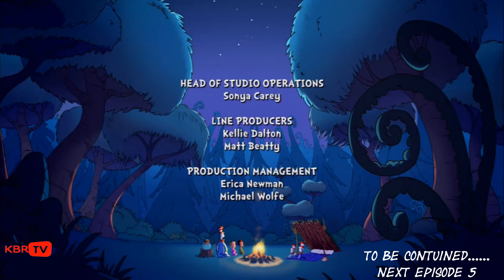The Cat in the Hat Knows a Lot About Camping! - EPISODE 4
The Little Cats join The Cat in the Hat, Fish, Nick and Sally on a fun and frenzied outdoor adventure as they camp, hike and paddle their way to Fish's family reunion.

Director
Paul Hunt
Writer
Sheila Rogerson
Stars
Martin Short(voice)Alexa Torrington(voice)Jacob Ewaniuk(voice)